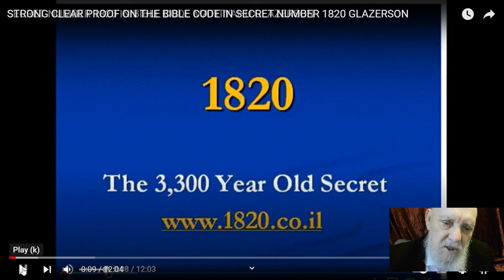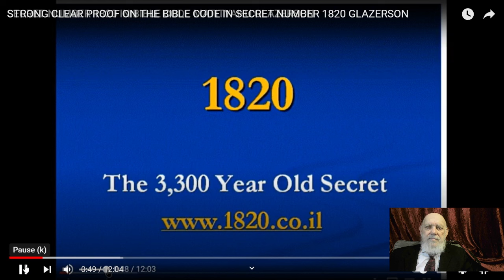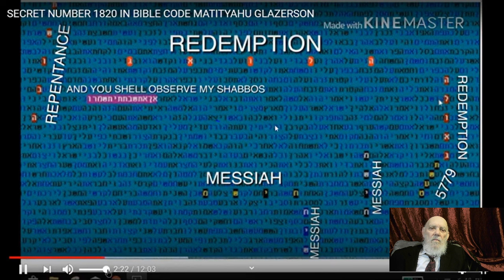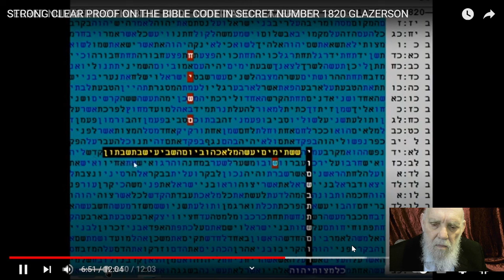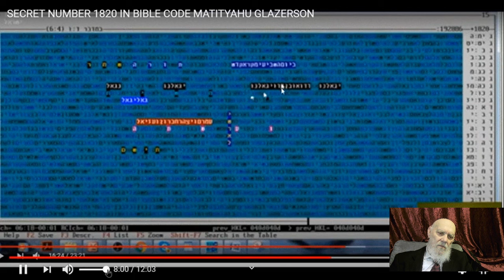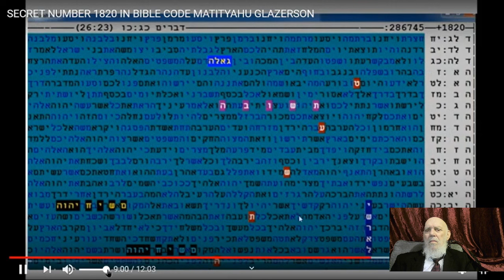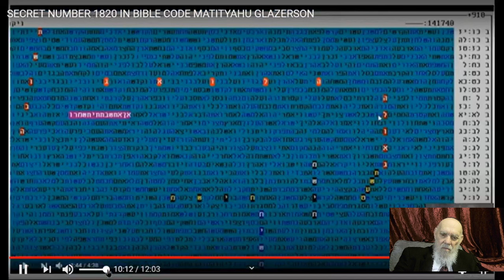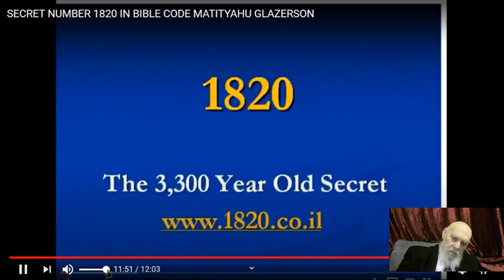BIBLE CODE IN THE MAGIC NUMBER 1820 - MATITYAHU GLAERSON